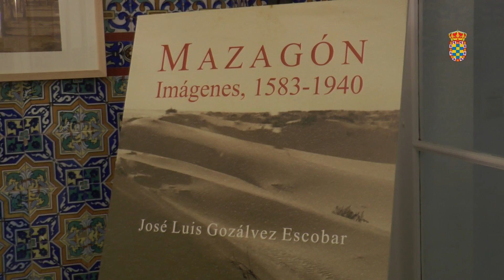12/02/2017 Exposición Jose Luis Gozalvez